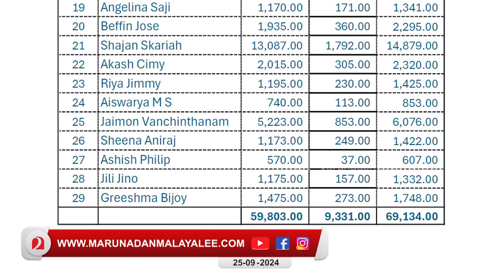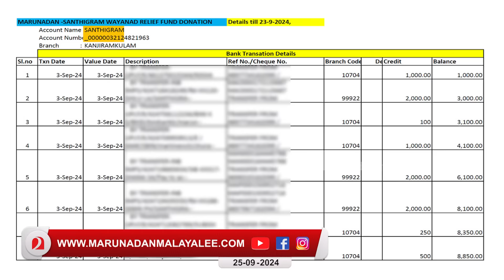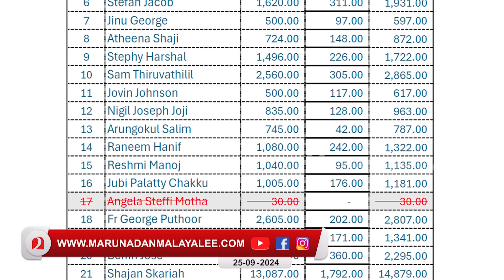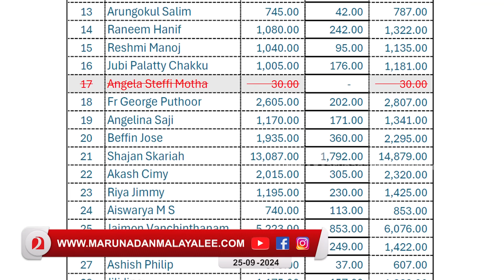ഇനി അഞ്ച് ദിവസം ബാക്കി..വേണ്ടത് 10 ലക്ഷം കൂടി മാത്രം.. I About Wayanad relief fund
ഒറ്റ മുതലാളിയോടും ചോദിച്ചില്ല..എന്നിട്ടും ഒരുകോടിക്ക് ഇനി 10 ലക്ഷം കുറവ്..

ശാന്തിഗ്രാം ബാങ്ക് അക്കൗണ്ട്
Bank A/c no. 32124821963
(Santhigram),
SBI Kanjiramkulam Branch,
TVM (IFSCode: SBIN0010704)